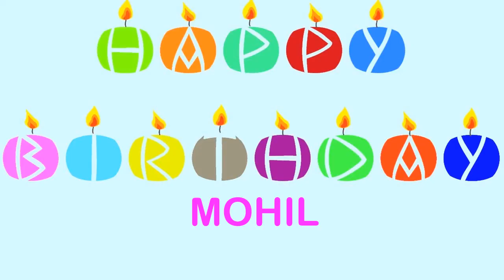Mohil Wishes & Mensajes Happy Birthday